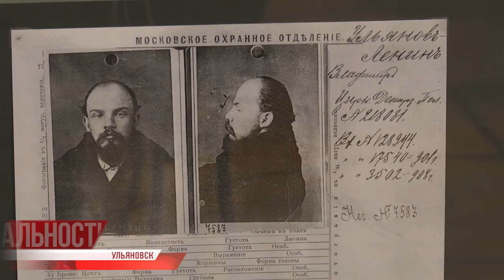Практик революции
Ленин - теоретик, Ленин - ученый и, наконец, Ленин - революционер. Весь политический путь вождя мирового пролетариата представлен в одной выставке «Практик революции», подробнее о которой в материале Анны Чайниковой.